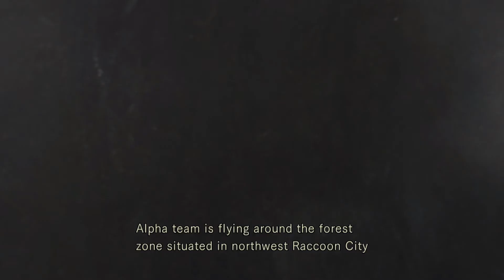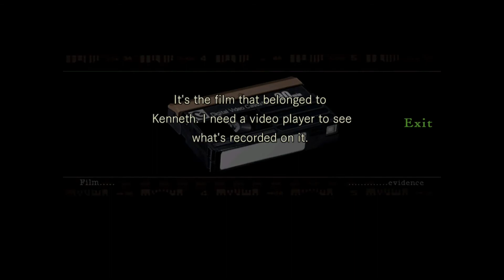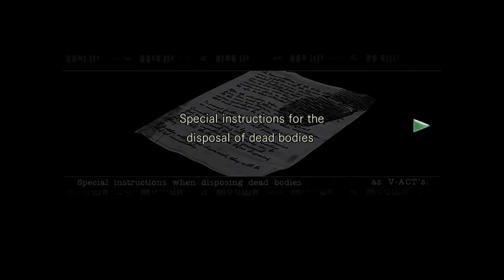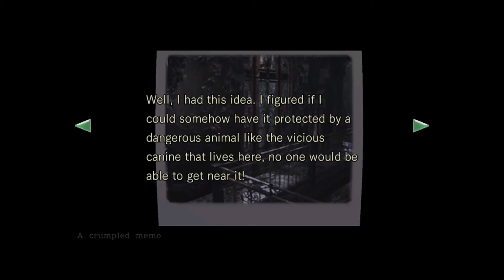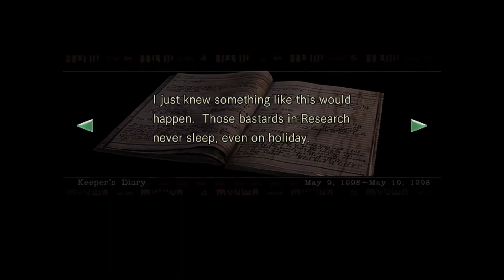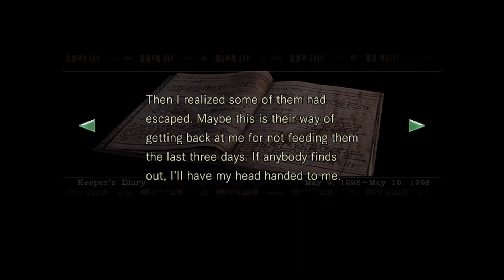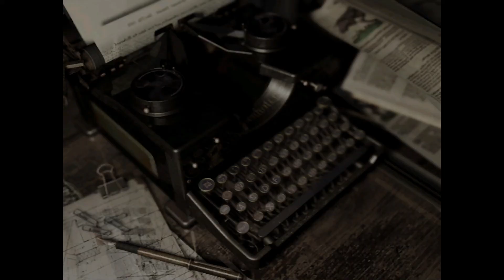RE Remake let's play Jill part 1